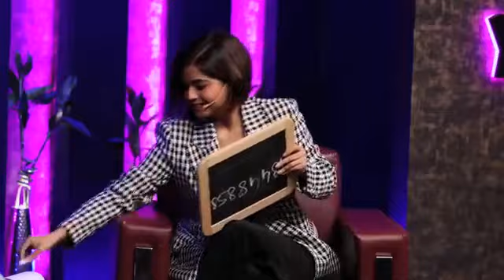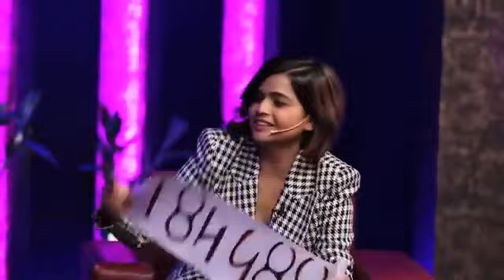Meet magician suhani Shah |episode 40